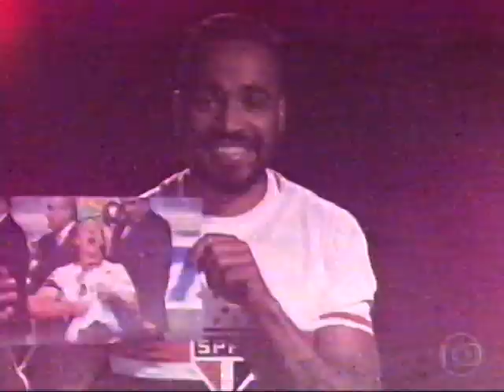SÃO PAULO - Brasileirão 2014 - Álvaro Pereira - Esporte Espetacular setembro/2014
- Esporte Espetacular de setembro/2014 com reportagem sobre o lateral uruguaio Álvaro Pereira, então recém-contratado pelo tricolor para a disputa do Brasileirão e da Copa Sul-Americana daquele ano.
 Antes, tem o gol de Michel Bastos na derrota do SPFC para o Coritiba por 3x1, jogo disputado em 17/09/2014 no estádio Couto Pereira, em Curitiba;